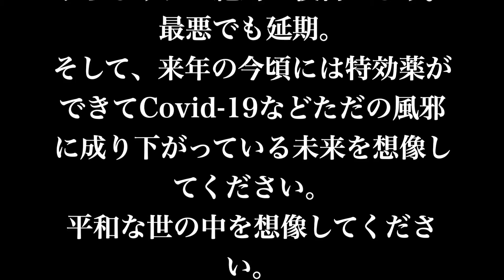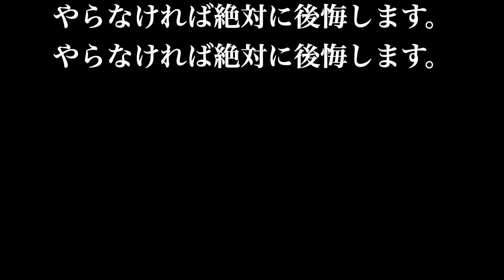《東京オリンピック》やらなければ絶対に後悔します《思考や思想は具現化します》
思考や思想は具現化します。
五輪を中止にした方がいいと思っているからコロナが長引いてしまっているんです。
今すぐ素晴らしく楽しい五輪の様子を思い浮かべてください。
素敵な未来を想像してください。
今、頑張らず、今、一致団結せずに、僕たちはいつ一つになれると言うのですか？
中止は考えず、どうすれば開催できるかという一つの目標に向けて皆で協力し案を出し合うべきです。
自分勝手でしょうか？身勝手な理想に過ぎないでしょうか？
神や仏は信じませんが今まさに何かに試されているような気がします。
幸福な未来を思い描いてください。
全てはその通りに引き寄せられるのですから。
やらなければ絶対に後悔します。
最悪でも延期。
そして、来年の今頃には特効薬ができてCovid-19などただの風邪に成り下がっている未来を想像してください。
平和な世の中を想像してください。
お願いします。
心からお願い致します。